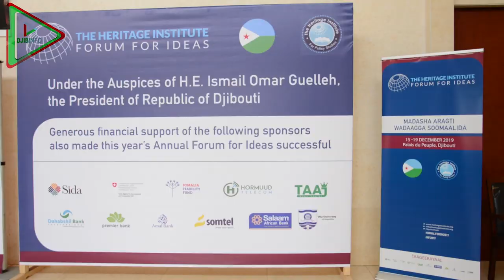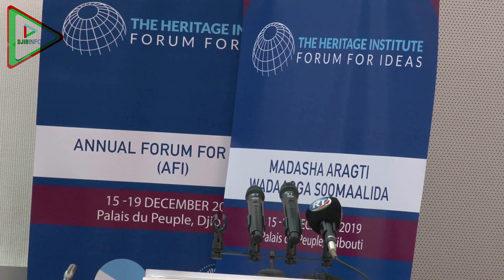3rd Day of the Annual Forum for Ideas in Djibouti AFI2019 SomaliForum2019.